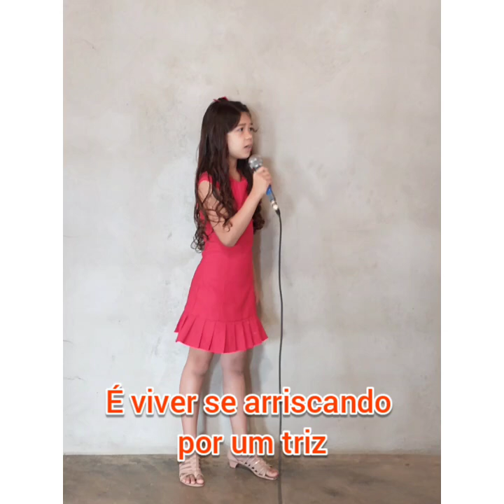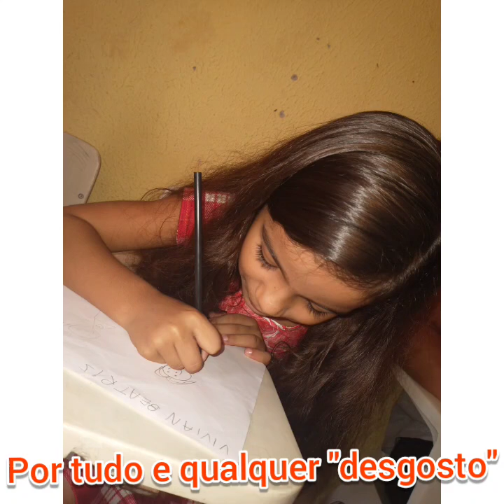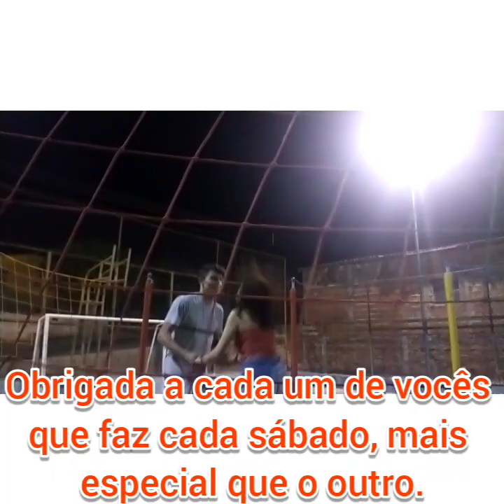o maior pintor do mundo-IASD, CARIUS-CE